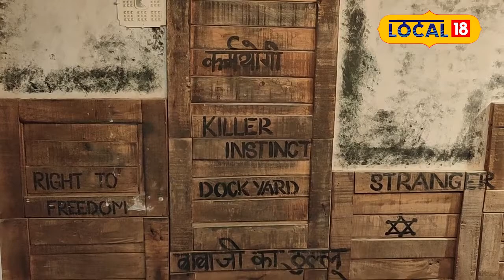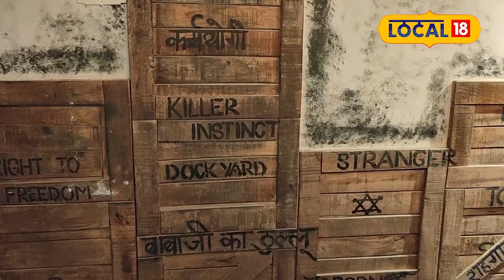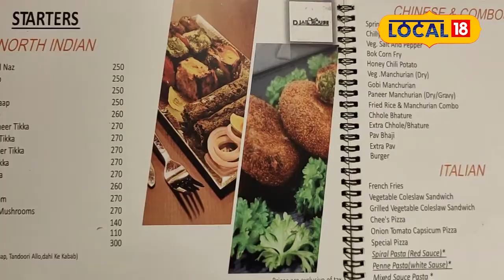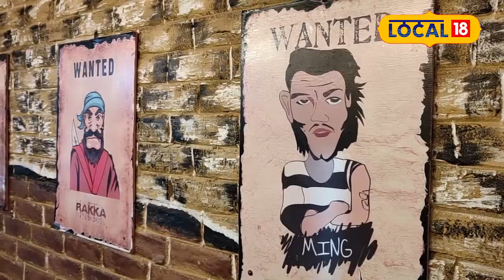Famous Restaurant: बिना अपराध किए लेना चाहते हैं जेल का अनुभव, यह रेस्टोरेंट दे रहा मौका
Famous Restaurant: अगर आप बिना किसी अपराध किए आगरा में जेल जैसा अनुभव करना चाहते हैं, तो आपके लिए Agra के कारगिल Petrol Pump के नजदीक 'डीजेल हाउस रेस्टोरेंट' 'Diesel House Restaurant'  बहुत रोचक विकल्प हो सकता है.

Famous Restaurant: If you want to feel like a jail in Agra without committing any crime, then 'Diesel House Restaurant' near Kargil Petrol Pump in Agra can be a very interesting option for you.